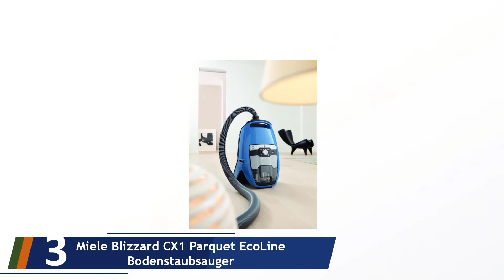Die 5 Besten Miele Staubsauger ohne Beutel Test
Hier ist die Liste von Die 5 Besten Miele Staubsauger ohne Beutel Test.

01. Miele Blizzard CX1 PowerLine

02. Miele 10886650

03. Miele Blizzard CX1 Parquet EcoLine Bodenstaubsauger

04. Miele Triflex HX1 3 in 1 beutelloser Akku Handstaubsauger

05. Miele Blizzard CX1 Cat und Dog PowerLine Bodenstaubsauger